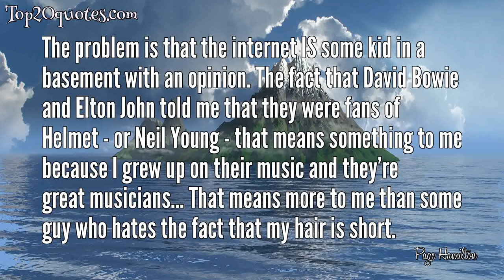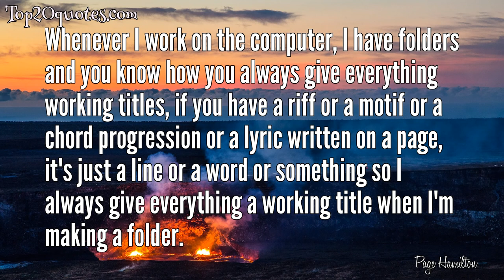☝ Top 11 Quotes of Page Hamilton - Guitarist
Top 11 Quotes of Page Hamilton:
 🌠 The problem is that the internet IS some kid in a basement with an opinion. The fact that David Bowie and Elton John told me that they were fans of Helmet - or Neil Young - that means something to me because I grew up on their music and they’re great musicians... That means more to me than some guy who hates the fact that my hair is short.
 🌠 . I did an interview earlier and somebody asked me if I [knew I] was onto something back when I was first writing. I said, "Yeah. I always thought I was good." We're not the Beatles or Led Zeppelin or AC/DC. But Helmet always sounded like Helmet, and we sort of developed our own sound. There's a vocabulary that's kind of universal now that's very simple. My friendDavid Sims, [the bassist] in Jesus Lizard, said, "I wish I'd thought of it." When you first hear it, it's like, "Oh duh." But that's cool.
 🌠 To me, music and songwriting is... part of the intriguing thing is the creative process; you know, the creative thought process. Relying on that... there is some sort of inspiration there and you can't always put your finger on where it comes from. So, it's always been important for me to have my own thing and, even though I'm inspired by and influenced by many different musicians and styles of music, I was very determined early on to have my own thing. So when I sit down to write I don't necessarily have a particular narrative or message in mind. I'm interested in language and in words.
 🌠 Later after college I discovered Gang of Four, Buzzcocks, and those kind of bands. My tastes have changed but I still carry a lot of the influences from my youth.
 🌠 People keep asking me if recently performing the Betty album will influence the song-writing and I think it might. There's songs on that record that I forgot about and it's really nice to have that variety in the set along with tracks from Strap It On, Meantime, Aftertaste, Size Matters, Monochrome, and Seeing Eye Dog.
 🌠 We went to South America on a trip and all I had was a Robert Johnson album. So that's a definite influence on the album. My bandmates John [Stanier, drummer] and Henry [Bogdan, bassist] were interested in expanding their roles as writers, so that had a positive impact on the record.
 🌠 We've played it [Milquetoast] a million times. When you play a song that much you sort of become disconnected with the lyrics. It's just another song essentially about people's opinions and being told how to live your life even though they may have less life experience than you have.
 🌠 We did a really cool video for this song [Milquetoast] with Alex Winter from Bill &amp; Ted's Excellent Adventure fame. He's an extremely intelligent guy. Butch Vig also did a mix for The Crow movie.
 🌠 I was into jazz even when I was a kid. My parents would play Ella Fitzgerald, George Shearing, and Dixieland music. I loved The Monkees, The Beatles, The Eagles, and America.
 🌠 People are always going to have favorite albums or songs and you know that's more the listener's personal bias than basing it on anything musical or actual. I'm the same way as a listener.
 🌠 Whenever I work on the computer, I have folders and you know how you always give everything working titles, if you have a riff or a motif or a chord progression or a lyric written on a page, it's just a line or a word or something so I always give everything a working title when I'm making a folder.
🖎 Author: Page Hamilton
♛ Career: Guitarist
📅 Life: b. May 18, 1960